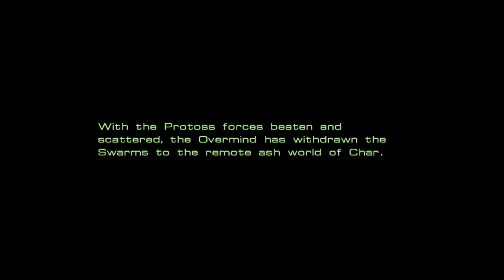Let's Play StarCraft #14 | Zerg Mission 3: The New Dominion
Meet the new boss, same as the old boss.

StarCraft is a 1998 military science fiction real-time strategy video game developed and published by Blizzard Entertainment. The game is the first entry in the StarCraft franchise. A version for Classic Mac OS was released in 1999, and a Nintendo 64 adaptation co-developed with Mass Media was released in 2000.

Work on the game started shortly after Warcraft II: Tides of Darkness' release in 1995. StarCraft debuted at the 1996 E3, where it was unfavourably compared to Warcraft II. As a result, the project was entirely overhauled and then showcased to public in early 1997, receiving a far more positive response.

Set in a fictitious timeline during the Earth's 25th century, the game revolves around three species fighting for dominance in a distant part of the Milky Way galaxy known as the Koprulu Sector: the Terrans, humans exiled from Earth skilled at adapting to any situation; the Zerg, a race of insectoid aliens in pursuit of genetic perfection, obsessed with assimilating other races; and the Protoss, a humanoid species with advanced technology and psionic abilities, attempting to preserve their civilization and strict philosophical way of living from the Zerg.

StarCraft is often considered to be one of the most important video games of all time. It retains popularity to this day, and has significance for competitive gaming and the development of eSports. StarCraft is particularly popular in South Korea, where professional players and teams participate in matches, earn sponsorships, and compete in televised matches.

StarCraft has had its storyline adapted and expanded through a series of novels, the expansion pack StarCraft: Brood War and two authorized add-ons. A sequel, StarCraft II: Wings of Liberty, was released in 2010, and a remastered edition of the original and expansion was released in 2017, and the original game, along with the expansion, was released to the public for free.